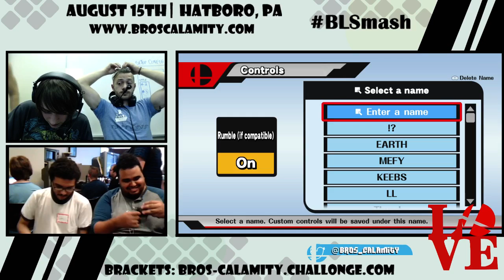BL#4 - Sm4sh Doubles - Team Higherarchy vs Sumertime Sadness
Brotherly Love #4 Sm4sh Doubles Winner's Bracket

Team Higherarchy was Boss & TC, commentators had placed the name tags near the wrong player cam -- Watch live